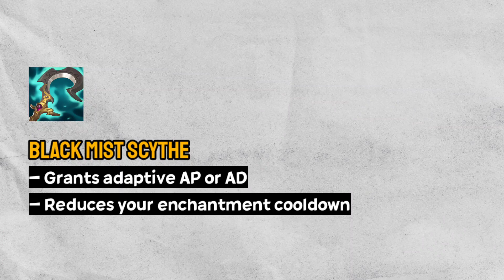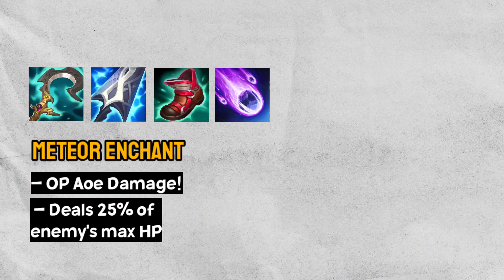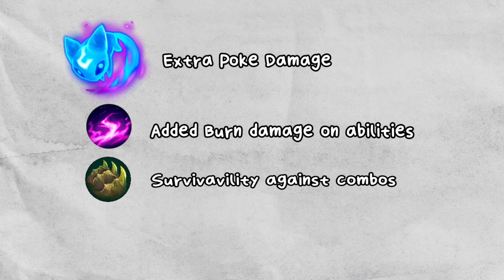This Champion became the BEST SUPPORT in Wild Rift